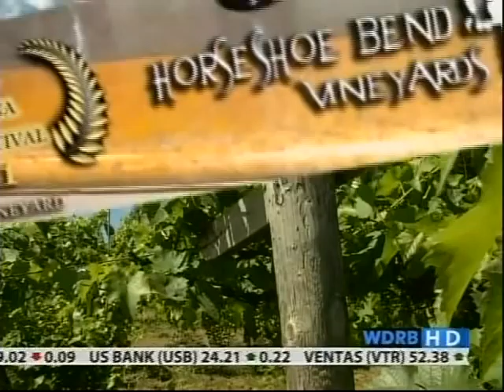Fox 41 WDRB Horseshoe Bend Winery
Check out Fox 41 WDRB's story on our wine.